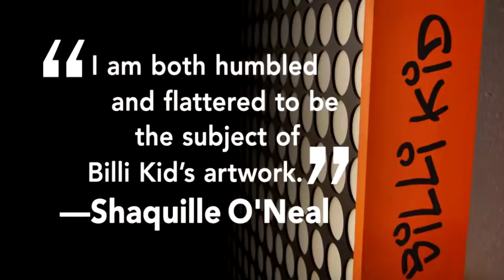The Art of Basketball VS Tupperware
Tupperware® Brands, one of the most well-known and trusted names in home product design, has commissioned American street artist Billi Kid to produce an original artwork in tribute to basketball great Shaquille O'Neal. The original artwork, constructed from 7,744 Tupperware Smidget™ Containers, will be displayed as a centerpiece at "The Art of Basketball" exhibition during Art Basel Miami, the leading art and cultural happening in North America.

The Art of Basketball
Presented by Public Works Department
Curated by Billi Kid and James & Karla Murray

A special shout out goes to Tupperware and Maloney & Fox for their support and generous contribution to "The Cause".

A special thanks goes out to all hands on deck who helped tremendously in articulating this laborious piece.
Peter Fickett
Steve Maschhoff
Luiza Cardenut
Bill Fickett
Hayley Fickett